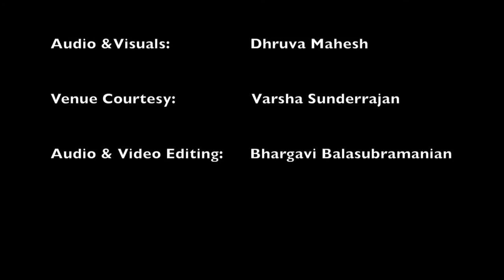Akkarai Sisters: Tirukkural Adhikaram 21 | Ragamalika | Tuned by Chitravina N Ravikiran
The entire 1330 Tirukkural couplets of Tiruvalluvar (4th-2nd Century BC) were set to music in a mind-boggling 16 hours by Chitravina N Ravikiran, hailed as the 'Mozart of India' (Wisconsin State Journal) and as 'Perhaps the world's greatest slide player today' (Radio Australia).  Ravikiran, also celebrated for his world-music-shaping concept of Melharmony accomplished this at the International Institute of Tamil Studies, Chennai, India between 12-14 Jan, 2016).

The monumental project was launched at the Cleveland Tyagaraja Festival on March 26, 2016, by violin legend Prof T N Krishnan and noted promoter, V V Sundaram who spoke about Ravikiran's genius in setting the 1330 couplets in 169 ragas of Indian classical music, employing popular as well as rare & sophisticated talas.  Other eminent musicians including mrdangam maestro Prof Trichy Sankaran, leading Carnatic vocalists Sudha Raghunathan, Aruna Sairam, Neyveli Santhanagopalan, Nithyasree Mahadevan, 4-time Grammy Winning Western Frame drummer Glen Velez, Hindustani slide guitar exponent Pt Vishwa Mohan Bhatt & Rhythm vocalist Loire Cotler sent laudatory messages over video.